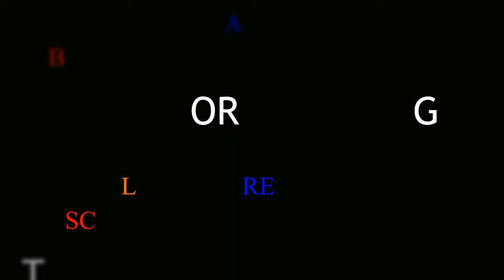boxing day(inspired by thabiso mchunu)